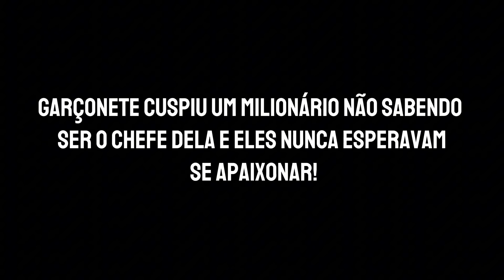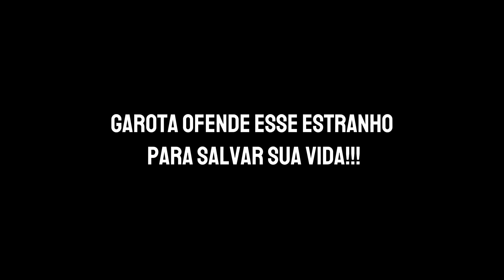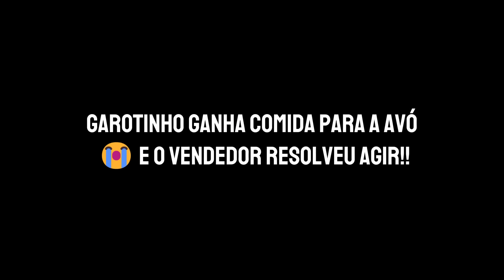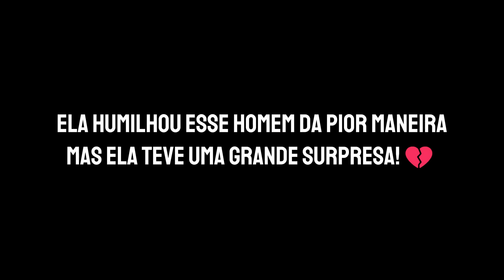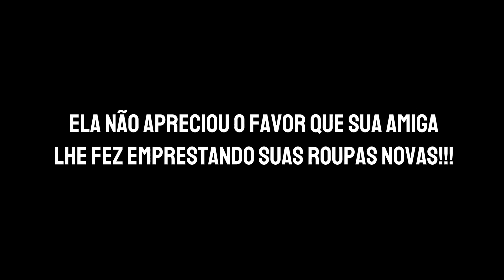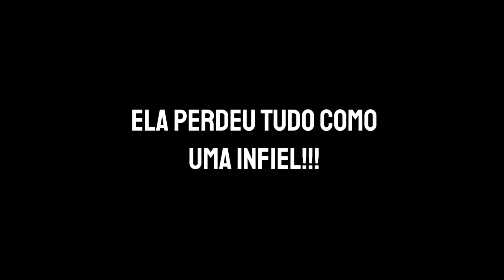Humilhou ela por ser lavadoura de carro sem saber quem realmente era ela!!! (FILME COMPLETO)